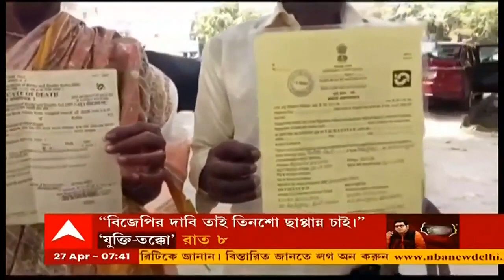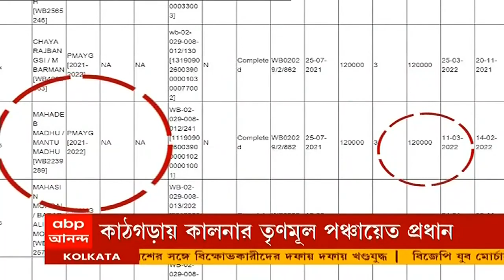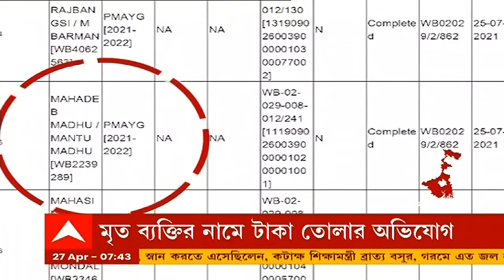Malda: শ্রীনগরে প্রাথমিক চিকিৎসার পর গুলিতে জখম দুই শ্রমিককে ফিরিয়ে আনা হল মালদায়। Bangla News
শ্রীনগরে প্রাথমিক চিকিৎসার পর গুলিতে জখম দুই শ্রমিককে ফিরিয়ে আনা হল মালদায়। আজ সকালে গৌড় এক্সপ্রেস থেকে মালদা টাউন স্টেশনে নামেন দুই যুবক। সেখান থেকে অ্যাম্বুল্যান্সে করে তাঁদের নিয়ে যাওয়া হয় মালদা মেডিক্যাল কলেজ হাসপাতালে। ট্রমা কেয়ার সেন্টারে ভর্তি করা হয়  দু’জনকে। চিকিৎসার দায়িত্ব নিয়েছে রাজ্য সরকার। আহতদের পরিবারের পাশে দাঁড়ানোর আশ্বাস দেন মালতিপুরের তৃণমূল বিধায়ক আব্দুর রহিম বক্সী। শুক্রবার সন্ধেয় শ্রীনগরের বাদগামে জঙ্গিদের ছোড়া গুলিতে জখম হন স্থানীয় আপেল বাগানে কর্মরত মালদার দুই যুবক। Malda JammuKashmir SrinagarTerroristAttack ABPAnanda ABPAnandaLive Bangla News________________________________________________________________